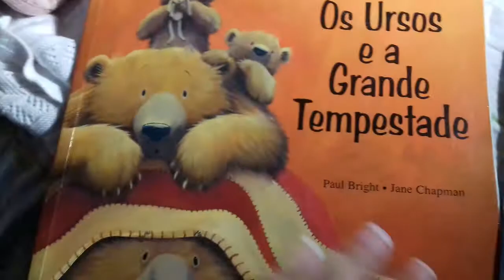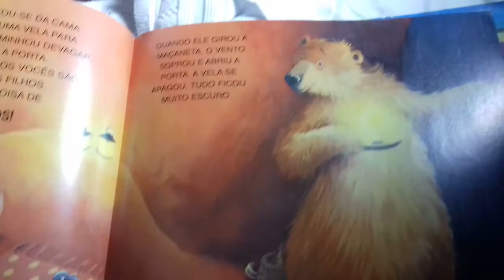Uma noite chuvosa💗☔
Chuvinha,ótimo para ficar em baixo das cobertas,tomando chocolate quente,e ouvindo uma historinha...